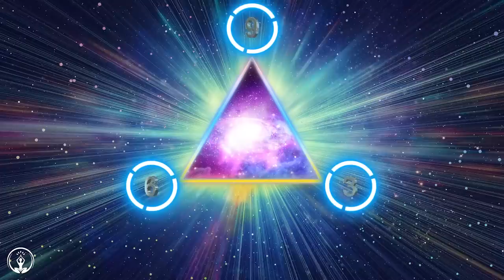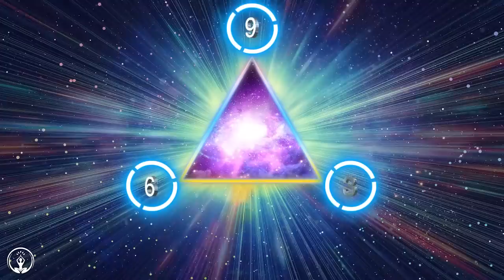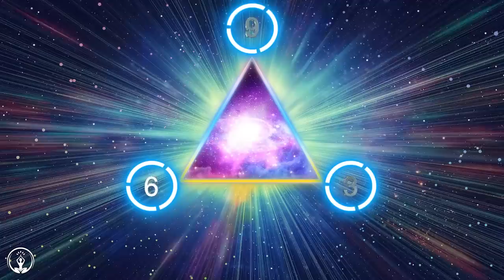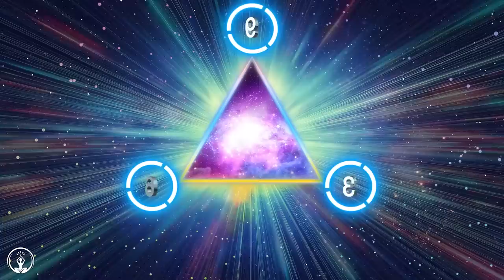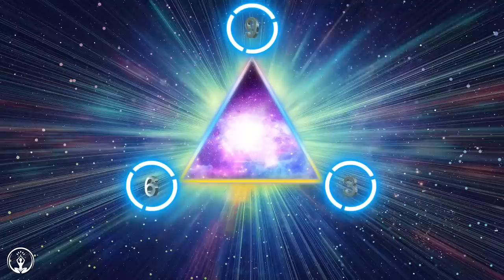FRECUENCIA DE DIOS 963Hz ❖ Despertar Kundalini ❖ Conectarse a la CONCIENCIA DIVIN, Música Milagrosa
🍀 Música para relajarse, meditar, estudiar, leer, masajes, spa o dormir. Esta música es perfecta para combatir la ansiedad, el stress o el insomnio ya que facilita la relajación y nos ayuda a eliminar las malas vibraciones. También pueden utilizar esta música como fondo para clases de meditaciones guiadas o relajaciones para dormir.

Bienvenidos a un nuevo directo de música relajante en el canal de Healing Melody. Pueden dejar el vídeo a poco volumen y empezar a realizar cualquier tarea como estudiar, trabajar, leer.. o simplemente relajarse o dormir profundamente.

Si les gustó el directo y quieren más contenido de música relajante, no olviden darle a me gusta.
Namaste

🎼 MISIÓN 🎵
Relajación y Meditación.
Meditaciones guiadas.
Estudiar.
Sesiones de yoga, reiki, spa, masajes..
Realizar tareas.
Bienestar.

 - En nuestro canal podrás encontrar música relajante para: dormir, meditación, yoga, zen, spa, masajes, estudiar y concentrarse...

Para mejorar la relajación y la concentración nuestra música cuenta con ondas cerebrales como: ondas alfa, ondas beta, ondas delta y ondas theta.

También podrás trasladarte a otras culturas, ya que contamos con música chamánica, música india, música china, música tibetana con cuencos tibetanos,.

🌿 Para largas horas, hermosa música de relajación, música de piano para meditación, música de piano para aliviar el estrés, consulte nuestra lista de reproducción de Youtube

✔ Este video recibió una licencia especial directamente de los artistas y los titulares de los derechos".